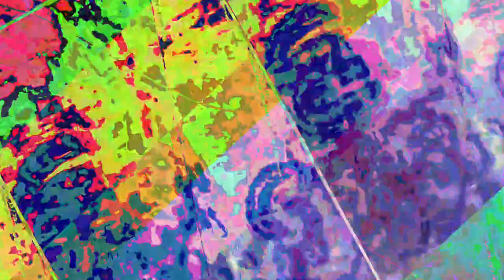[EPILEPSY WARNING] Movie 23 07 22 23h33m48s